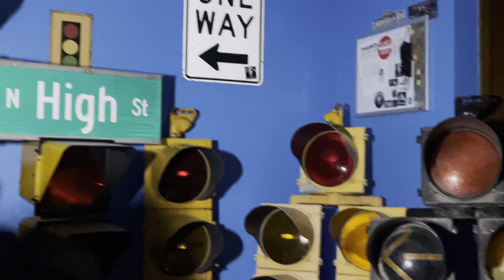Two new things preview